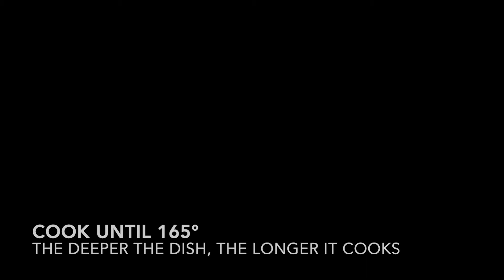Cornbread Chicken Dressing| Soul Food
I use the dollar packets of Martha Stewart Cornbread.